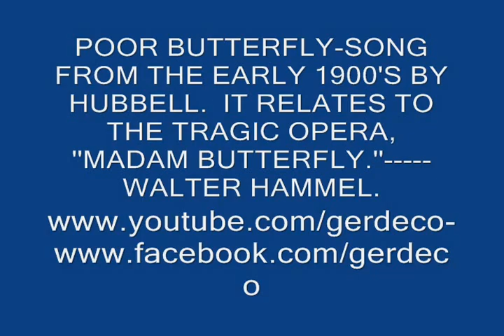POOR BUTTERFLY-WALTER HAMMEL-GERDECO 0126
HERE IS WALTER HAMMEL PLAYING, ''POOR BUTTERFLY.''  HE IS PLAYING THE LOWREY PRESTIGE ORGAN.  THIS IS AT A BOBBY MULNIX RECITAL.  4223.  HE HAS MANY VIDEOS POSTED THERE.